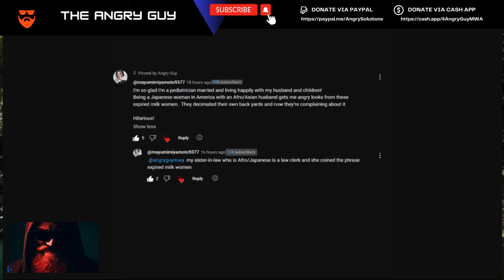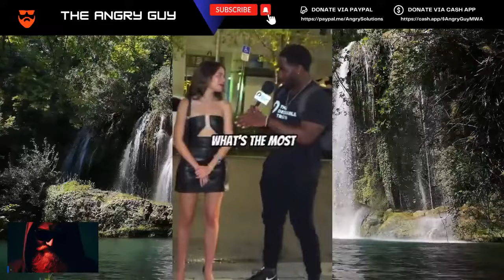Women are Condemning Men Walking Away